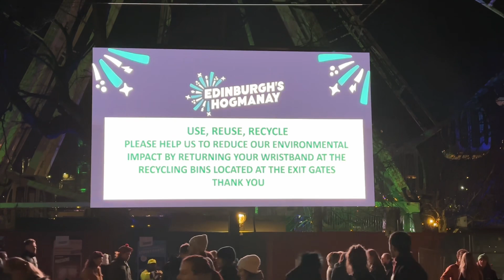EDINBURGH SCOTLAND Fireworks 2024| Happy New Year| Edinburgh Year End Fireworks at the Ed Hogmanay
Edinburgh lit up by fireworks spectacular. New Year 2024 marks the 30th year since the Edinburgh Hogmanay.

I managed to head over to Carlton Hill and it was spectacular to witness in person. Enjoy and May 2024 be prosperous for you!